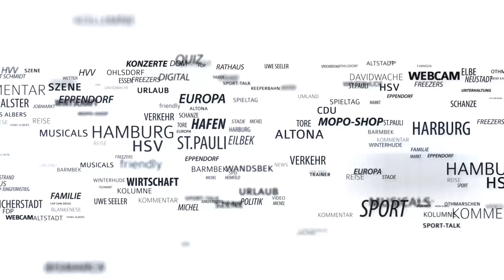Verkehrserziehung für Hamburgs Kinder: So kommen Ihre Kleinen sicher durch den Straßenverkehr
Um die Zahl der Unfälle mit Kindern zu reduzieren, findet in Hamburger Kindergärten und Grundschulen jedes Jahr ein Verkehrsunterricht statt. Geleitet wird dieser durch die Polizei Hamburg. Die Kinder lernen, wie sie einen Zebrastreifen überqueren sollen, richtig über die Ampel gehen und die Straße überqueren, wenn diese Hilfsmittel nicht gegeben sind.